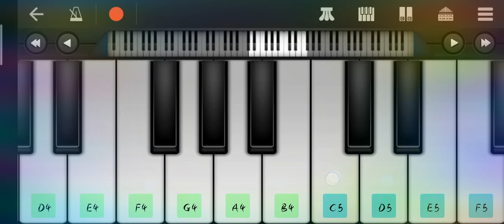k piche kya hai ?? Song(piano)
Hii friends🕺

  😁💓Agar aap piano  sikhana                                                                        chahte  hai to follow

🙏🙏🙏🙏Please. 🙏🙏🙏